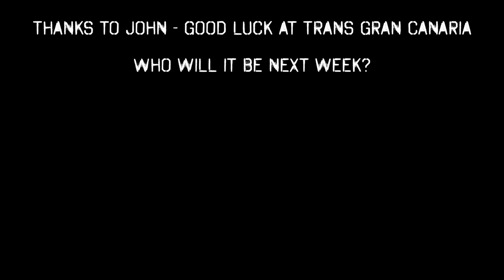My favourite runner's favourite sessions - John Connolly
This week on my favourite runner's favourite sessions I have a chat (and a run) with top amateur ultra runner and one of my best buddies, John Connolly. I was keen to learn about his mindset for training and the sessions he likes to do.

Be warned, there is no frilly session with John. It's just good old fashioned hard graft. Just how we like it!

If you like these types of video then feedback is good and I can make some more.